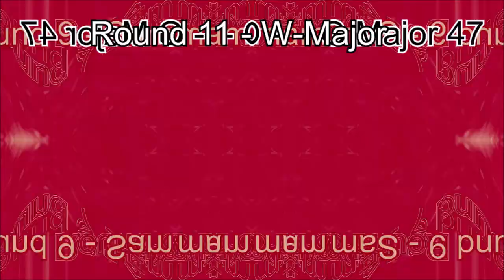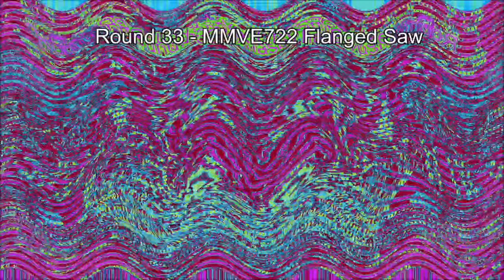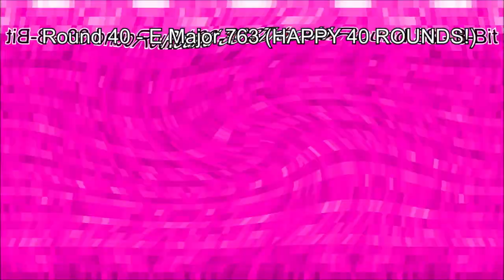Whoa! My God Csupo V4 Render Pack Collection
Effects List:
0. Normal
1. Real G-Major 4
2. Pika Major
3. G-Major 7
4. Even X Discontinues
5. Crying X
6. 4ormulator V19
7. Embarrassed X
8. Sad
9. SamsungChorded
10. G-Major 47
11. W-Major
12. Swist Major
13. 1000 Flutes 3.0
14. FlowerFlangedPulseChorded
15. Phased Effect 4.0
16. Autistic X
17. X is High
18. Pitch White
19. KC1F7
20. Very Damaged Tape
21. Leaf Fall Down Major
22. 4ormulator V29
23. Electric Module 1.0
24. Full Chord
25. LemonYellowFlangedSawChorded
26. X Is A Total Wreck
27. Even X Discontinues
28. CoNfUsIoN
29. G-Major
30. Phat
31. X has Gamecrush
32. X on the Bridge
33. MMVE722 Flanged Saw
34. Beach Storm Effect
35. 1.0 DTV Peretz Che D U H
36. Agemvocoding
37. G-Major 12
38. 8-Bit Retro
39. Troo-H
40. E-Major 763 (HAPPY 40 ROUNDS!)

and all the Jimmy's Effects logos

Once Again, I DO NOT OWN, MARIO!!! B_Nintendo does.